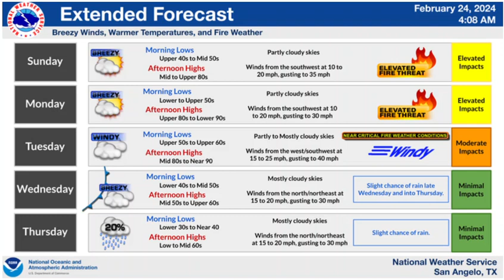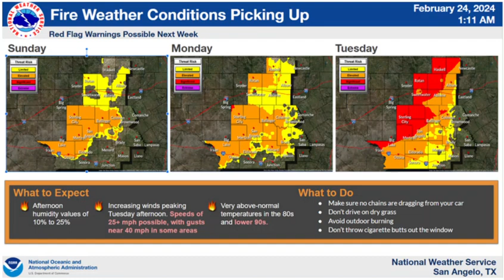Daily Weather Briefing - 02/24/24